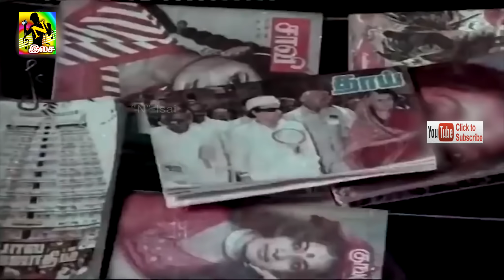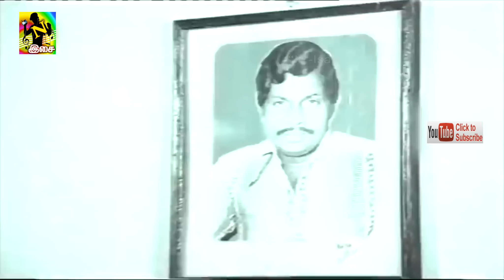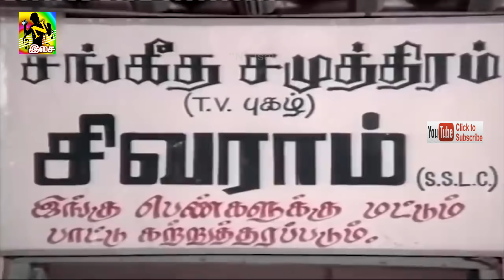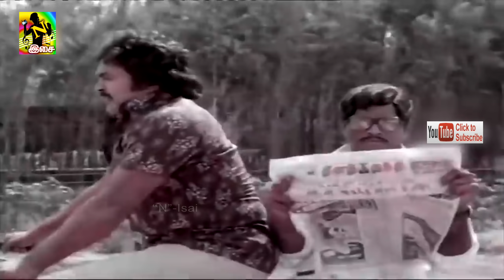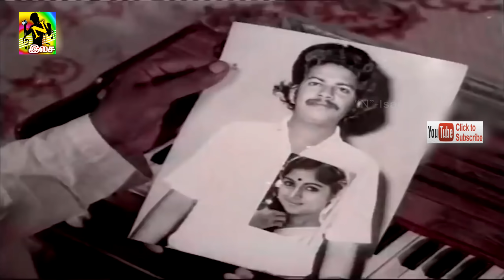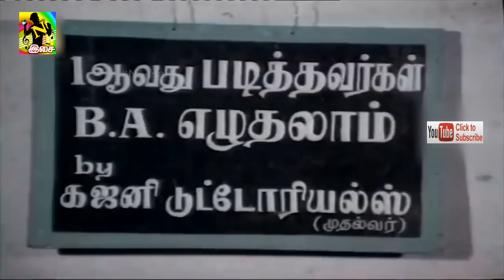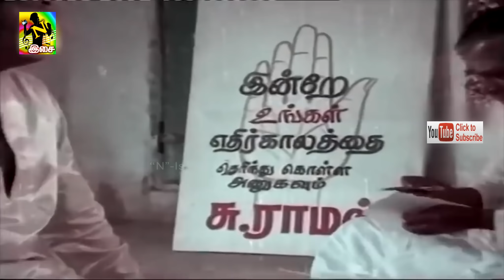வயிறு குலுங்க சிரிக்க இந்த வீடியோவை பாருங்கள் | Comedy கவுண்டமணி, பிரபு, ஜனகராஜ், Food காமெடி Videos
Kanni Rasi Full Movie Comedy. Kanni Rasi is a 1985 Tamil language drama film directed by newcomer Pandiarajan. The film features Prabhu and Revathi in lead roles. The film, produced by S. Shanmugarajan and D. Manickavasagam, had musical score by Ilaiyaraaja.

 @N - Isai ​